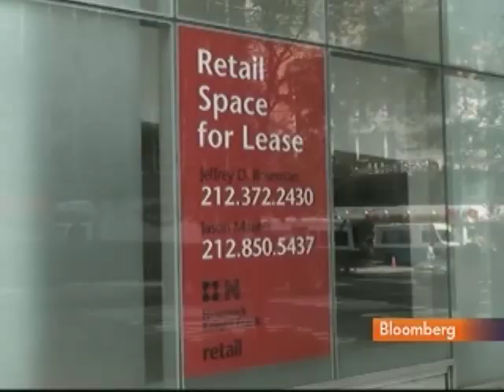Starwood's Sternlicht Discusses Commercial Real Estate: Video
Dec. 9 (Bloomberg) -- Barry Sternlicht, chairman and chief executive officer of Starwood Capital Group LLC, talks with Bloomberg's Deirdre Bolton and Erik Schatzker about the outlook for the commercial real estate market. (This is an excerpt of the full interview. Source: Bloomberg)